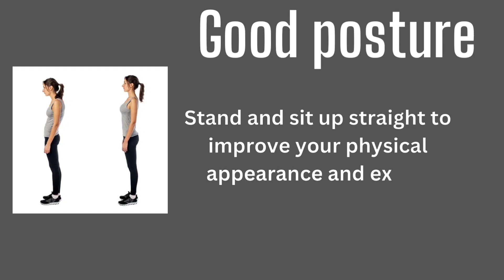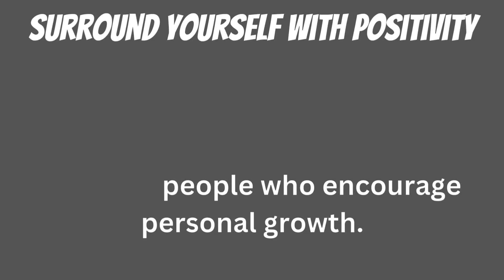How to glowup in 24 hours,,,,,,, physically and mentally ✨💗aesthetic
How to glowup in 24 hours,,,,,,, physically and mentally ✨💗